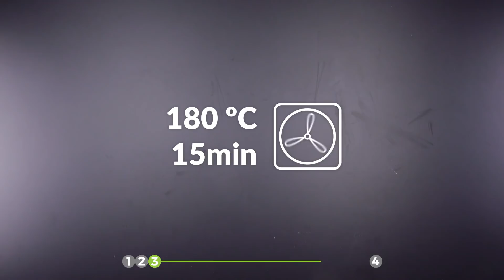Usando um palito de dente, estes 4 biscoitos incríveis serão sucesso total.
Qual dos quatro você gostou mais? Conta pra gente!

1) Biscoitinhos de melancia
Você vai precisar de:

- farinha
- 1 porção de massa de biscoito com corante alimentar vermelho
- 1 porção de massa de biscoito
- 1 porção de massa de biscoito com corante alimentar verde
- um pouco de leite
- gotas de chocolate

Como fazer:
1) Unte bem a superfície com farinha. Comece a enrolar a massa vermelha, formando um cilindro.

2) Unte a superfície com farinha mais uma vez e então abra a massa de biscoito sem corante até ficar com a largura do cilindro vermelho. Pincele-a com leite e então corte uma tira horizontal da borda superior. Coloque o rolo vermelho por cima e enrole as duas massas juntas.

3) Repita os dois primeiros passos com a massa verde, desta vez enrolando os dois primeiros rolos em um grande rolo verde.

4) Antes do próximo passo, congele a massa por uma hora. Depois, corte uma fatia grossa de cada ponta para que elas fiquem retas. Corte o rolo ao meio horizontalmente e então vá cortando as "melancias". Por fim, coloque as gotas de chocolate na massa para formar as sementes das melancias. Leve ao forno a 180 ºC por 15 minutos com o modo ventilação ligado.

2) Biscoitinhos de batata frita

- 1 porção de massa de biscoito
-  açúcar
- geleia de morango (opcional)
- chocolate branco derretido (opcional)

Como fazer:

1) Enrole a massa. A bola não precisa ser perfeita e uniforme. Corte-a em fatias grossas.

2) Abra um pouco as fatias com um rolo de massa e depois corte-as em tiras menores.

3) Leve suas "batatas fritas" ao forno por 10 minutos a 200 ºC (modo ventilação ligado). Polvilhe açúcar sobre elas enquanto elas ainda estiverem quentes. Para ter uma aparência perfeita, sirva com geleia de morango e chocolate branco derretido.

- 1 porção de massa de biscoito
- 1 porção de massa de biscoito com corante alimentar vermelho

Como fazer:

1) Primeiramente, faça duas bolas de massa igualmente grandes. Pegue um pedaço de cada massa e faça dois longos e compridos rolinhos de mesmo comprimento.

2) Trance os dois rolinhos e então achate-os um pouquinho para que as massas grudem bem. Enrole a trança em si mesma, formando uma espiral, e leve ao forno a 180 ºC (com modo ventilação ligado) por 15 minutos. Logo depois de assados, você pode colocar um palito de pirulito em cada um.

- Biscoitinhos redondos já assados
- Glacê de várias cores

Como fazer:

1) Coloque os diferentes glacês coloridos em sacos de confeiteiro com ponta fina. Comece fazendo um anel de glacê preto de fora para dentro do biscoito.

2) Dentro desse primeiro anel, faça outro com glacê azul escuro. Dentro dele, faça um anel de glacê rosa, e então termine com uma gota grande de glacê branco.

3) Com um palito de dente, misture levemente as cores, de forma que pareçam uma galáxia.

4) Termine colocando mais algumas gotas de glacê branco com a ajuda do palito de dente. Aliás, ao invés de usar glacê, você pode fazer uma cobertura como a desta receita.